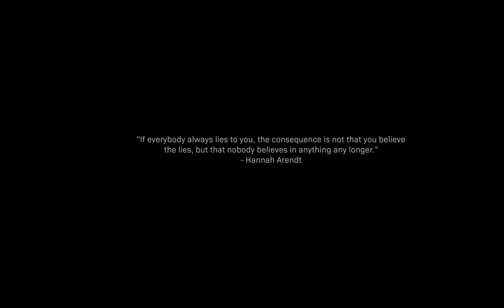Call of Duty Modern Warfare Realism Gameplay Part 11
This video I make for review about the gameplay of COD using PS4 pro. Realism difficulty.

Call of Duty: Modern Warfare has come under fire recently for its (fictional) depiction of a real-life disaster. The game describes how Russian forces attack locals from the fictional country of Urzikstan before American CIA agents save the day during a later conflict at the same location. The game explicitly cites “The Highway of Death” as the location for this ambush.